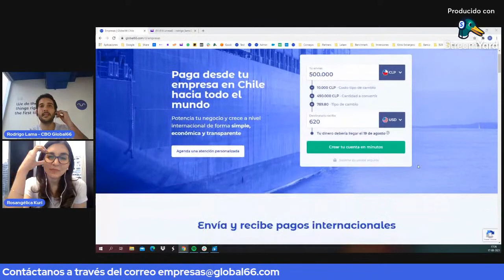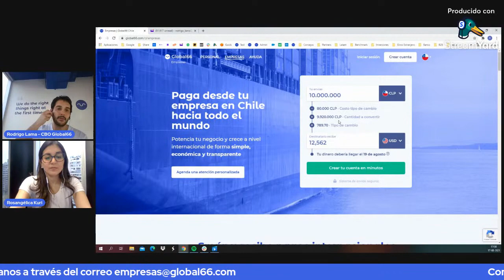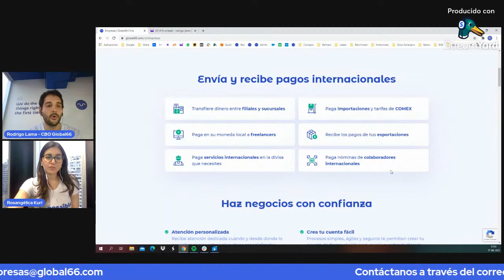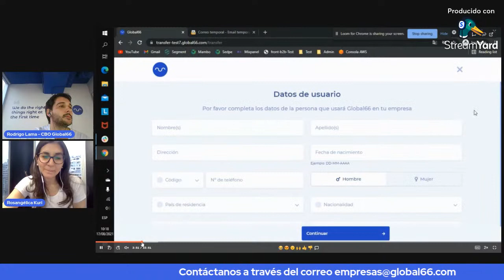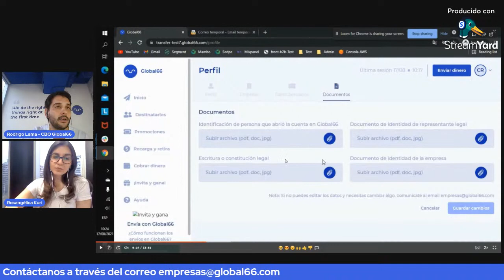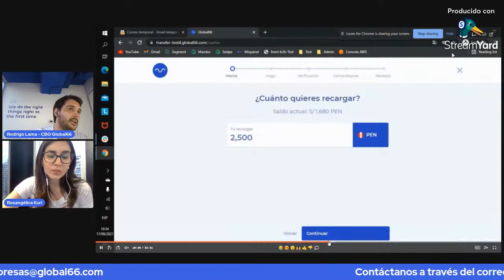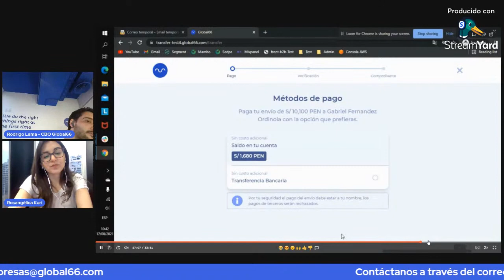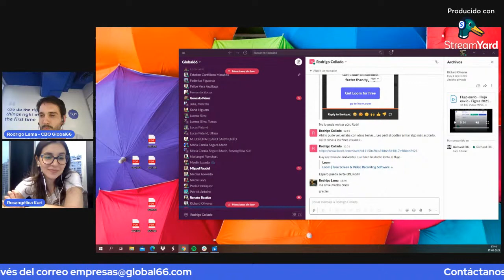Ep. 2: Freelancers y trabajo remoto ¿las modalidades laborales del futuro?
En este espacio Rodrigo Lama, CBO de Global66 y Rosangélica Kuri del equipo de HR estará hablando sobre:

Tendencias y datos sobre cambios en la modalidad de trabajo

¿Por qué los freelancers son importantes para las pequeñas y medianas empresas?

¿Cómo consolidar un equipo de trabajo sin fronteras?

Dificultades de las pymes para la contratación de freelancers y consolidación de equipos remotos.

Soluciona la barrera del pago de nómina y freelancers con Global66.

¡Te esperamos!